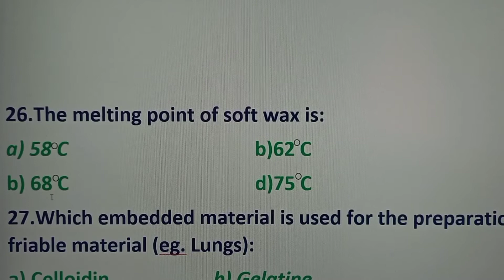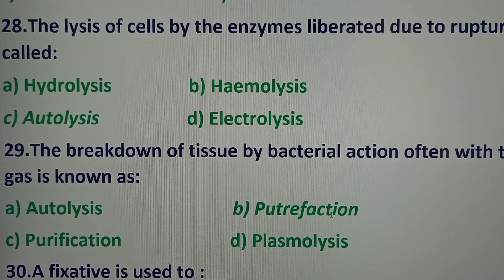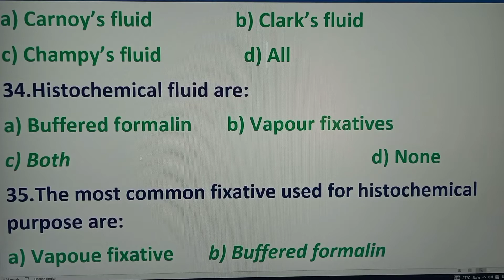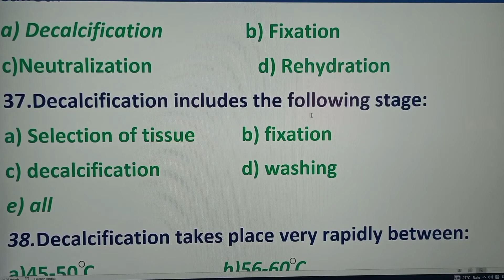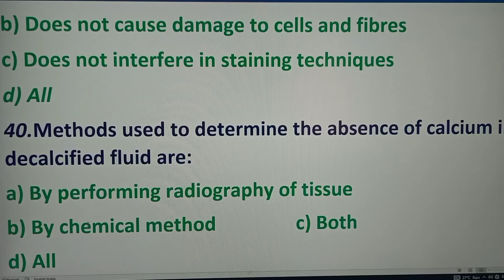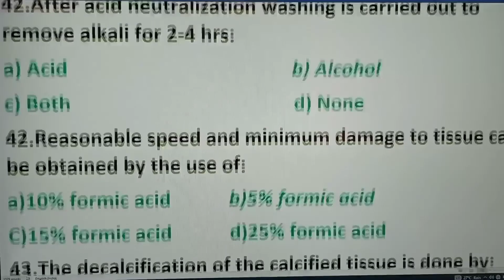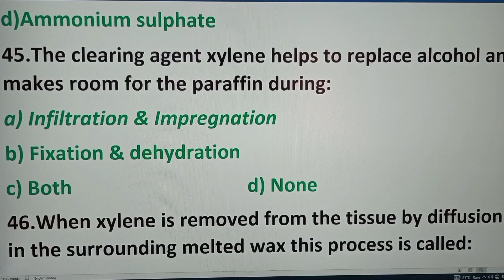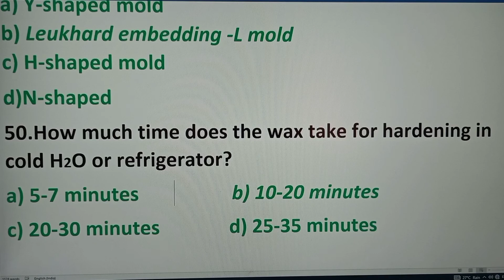Histopathology Important M.C.Q _Basic M.C.Q from Histopathology_Histology M.C.Q _ In Hindi part 2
Video Title: 120+ Histopathology Important MCQs for Medical Laboratory Technicians (MLT)

Video Description

In this video, we present to you 120+ important Histopathology MCQs, specifically designed for Medical Laboratory Technicians (MLTs). These questions cover a wide range of topics, including tissue processing, staining, microscopic examination, and more.

- Improve your knowledge and understanding of Histopathology concepts
- Prepare for your MLT exams, certifications, or licensure
- Enhance your skills and confidence in the laboratory
- Stay updated with the latest developments in Histopathology

- 120+ Histopathology MCQs with answers and explanations
- Questions covering various topics, including:
    - Tissue processing and staining
    - Microscopic examination and diagnosis
    - Histopathology techniques and instruments
    - Laboratory safety and quality control
- Detailed explanations and answers to help you understand the concepts

- Medical Laboratory Technicians (MLTs)
- Medical students
- Laboratory professionals
- Anyone interested in learning Histopathology

We upload new videos regularly, so be sure to check back often!

We appreciate your input and will do our best to respond to your comments.